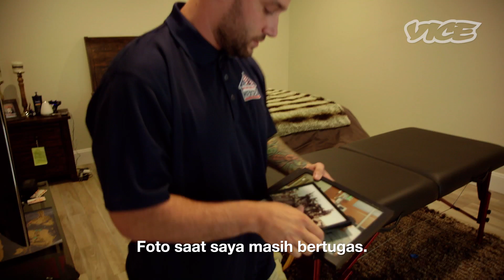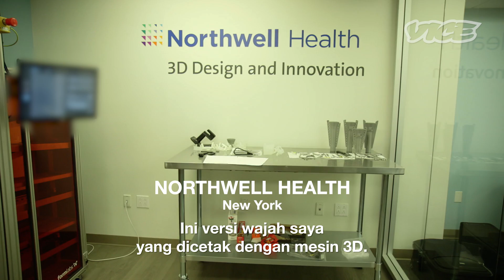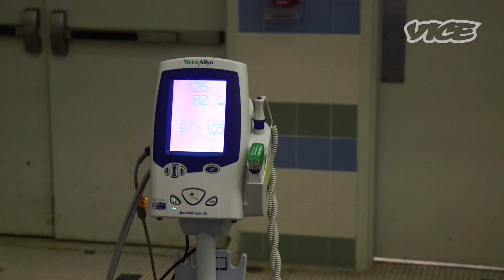Berenang dengan Sirip Palsu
Kami bertemu Kevin Vaughan, seorang veteran perang berumur 28 tahun dengan kaki teramputasi di rumahnya seiring dia mencoba teknologi prostetik air amfibi baru yang disebut, "the fin." Kami juga mengobrol dengan pencipta teknologi tersebut, Todd Goldstein di laboratorium percetakan 3Dnya.